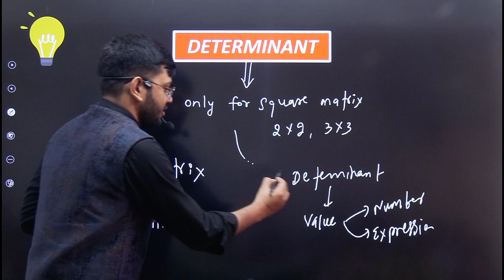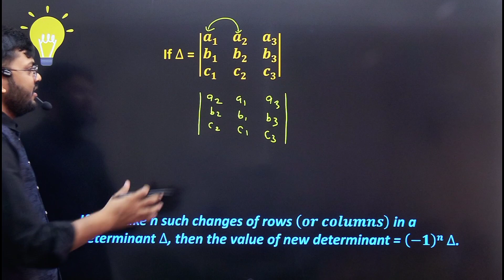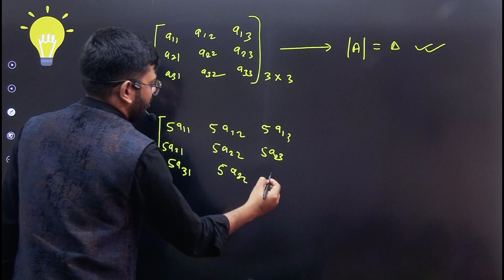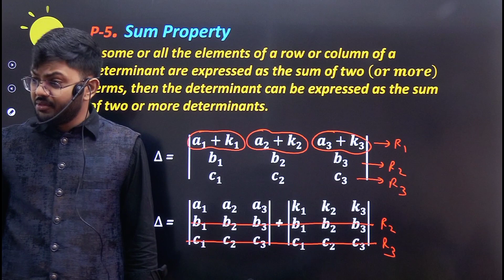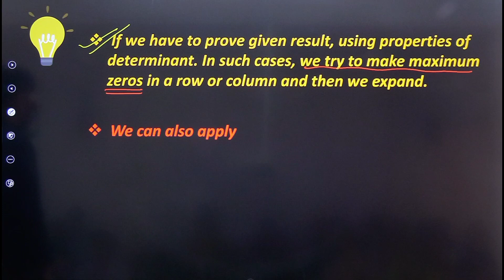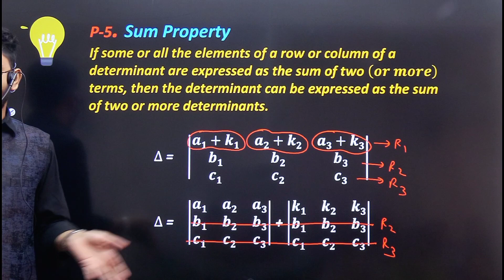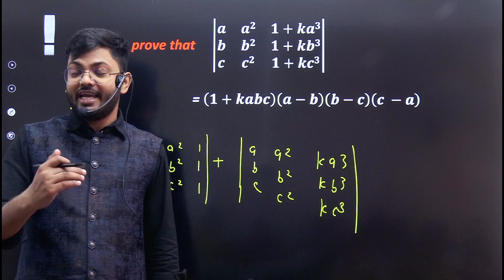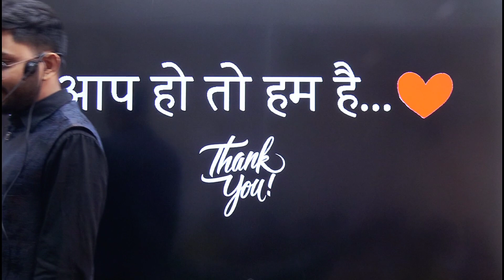Class 12 Maths ■ Determinants 02 ■ Properties of Determinants ■ BHARDWAJ MATHEMATICS